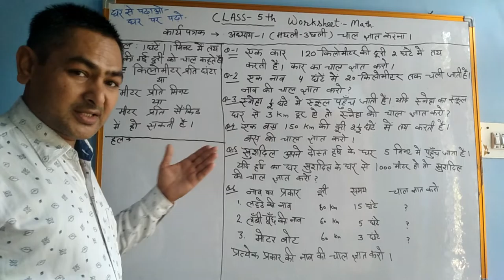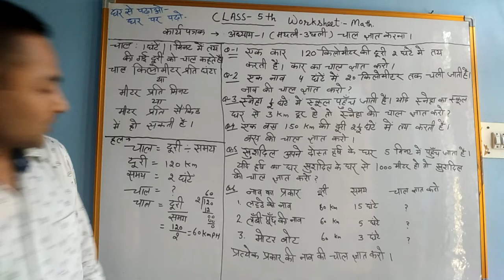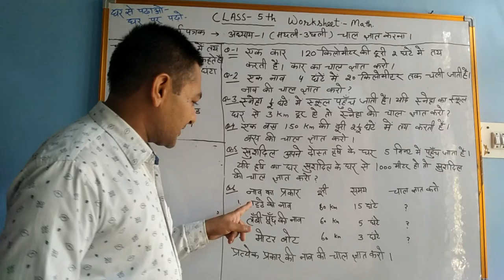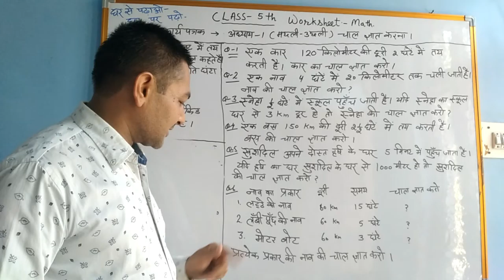मछली उछली , चाल,समय व दूरी, ncert class-5 chapter-1,worksheet-2 Find the speed , चाल ज्ञात करो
Speed, distance and Time worksheet -2 Ncert Math class -5 chapter-1,worksheet-2 Find the speed
मछली उछली , चाल,समय व दूरी,चाल ज्ञात करो